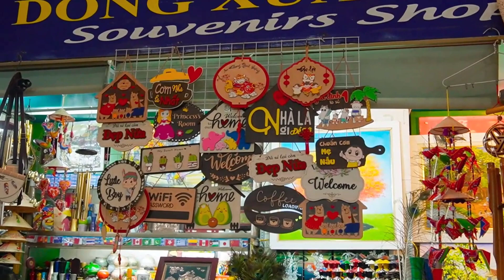Ghé qua Chợ Đồng Xuân và thưởng thức món bánh rán nổi tiếng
Nhắc đến biểu tượng của Thủ đô Hà Nội thì không thể bỏ qua chợ Đồng Xuân – một trong những khu chợ lớn nhất ở miền Bắc, có tuổi đời lên đến hàng trăm năm. Không chỉ là địa điểm buôn bán, giao thương sầm uất, nơi đây còn được mệnh danh là “thiên đường ẩm thực giữa lòng Hà Nội” – nơi mà bạn có thể thưởng thức mọi món ngon đặc sản của người Hà thành.